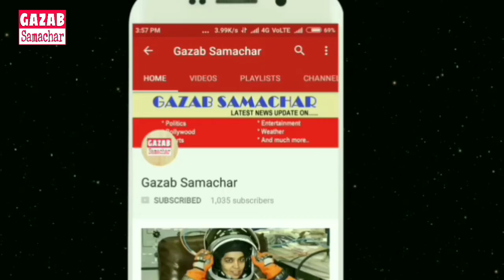Kolakata की शानदार जीत, तड़पता रहगया PUnjab || KKR win 44th Match vs PXIP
Andre Russell struck three big blows to KXIP after Chris Gayle and KL Rahul began well in their hunt to chase down the target of 246. This after Dinesh Karthik, Sunil Narine and Andre Russell took apart KXIP’s bowling taking KKR to a score of 245/6 in their alloted 20 overs. It will take a superlative effort from KXIP to even get close to the total. Desperate to make the cut for the Indian Premier League (IPL) 2018 play-offs, Kings XI Punjab (KXIP) and Kolkata Knight Riders (KKR) are looking for a win in Indore today. The Ravichandran Ashwin-led Kings XI Punjab suffered a 15-run reverse in their last game against Rajasthan Royals. They are currently third with 12 points from 10 games and a win today will come as a major boost in their quest for the play-offs. KKR, on the other hand, have 10 points from 11 games and need to win need to have realistic shot at the last-four. They were thrashed by 102 runs in their previous game against Mumbai Indians and will be eager to bounce back with a win today. IPL live score of Kings XI Punjab vs Kolkata Knight Riders, is available
IPL live score of Kings XI Punjab vs Kolkata Knight Riders, is available here. Dinesh Karthik, Andre Russell and Sunil Narine decimated the KXIP bowling attack to post a mammoth score of 245/6 in Indore today
KL Rahul and Chris Gayle began well for KXIP in their chase. Get live cricket score of Kings XI Punjab vs Kolkata Knight Riders, IPL 2018 match here.
KL Rahul and Chris Gayle began well for KXIP in their chase. Get live cricket score of Kings XI Punjab vs Kolkata Knight Riders, IPL 2018 match here.(BCCI)
Dinesh Karthik, Sunil Narine and Andre Russell took apart KXIP’s bowling taking KKR to a score of 245/6 in their alloted 20 overs. It will take a superlative effort from KXIP to even get close to the total. Desperate to make the cut for the Indian Premier League (IPL) 2018 play-offs, Kings XI Punjab (KXIP) and Kolkata Knight Riders (KKR) are looking for a win in Indore today. The Ravichandran Ashwin-led Kings XI Punjab suffered a 15-run reverse in their last game against Rajasthan Royals. They are currently third with 12 points from 10 games and a win today will come as a major boost in their quest for the play-offs. KKR, on the other hand, have 10 points from 11 games and need to win need to have realistic shot at the last-four. They were thrashed by 102 runs in their previous game against Mumbai Indians and will be eager to bounce back with a win today. IPL live score of Kings XI Punjab vs Kolkata Knight Riders, is available here. (LIVE SCORECARD | LIVE STREAMING INFO) KL Rahul is looking in top form, he is striking at over 200, while Gayle is taking his time. Good over by Prasidh Krishna in the context of the match. He concedes just eight runs off the over which included a streaky boundary. KXIP 23/0
XIP have begun the right bay in chasing down this total, Rahul deposits Narine for two sixes in the over. KXIP 15/0.
KKR have totally demolished the KXIP attack to post a score of 245 in their alloted 20 overs. It would take something magical for KXIP to haul this down. Brilliant batting by Narine and company.
No matter what KXIP do they just can’t stop the flow of runs. If it’s not the middle of the bat, it’s edges. KKR 229/5 after 19.
Nitish Rana falls in search fro quick runs, but not before he struck a four and six in a quick-fire 11a bit of a relief as Andre Russell departs but the over still yielded 15 runs. KKR won’t be slowing down they will continue their march to a big-big total. KKR 205/4 after 17.
Another big over, 21 runs off Mujeeb’s comeback over, time to take cover if you are in the crowd. Both batsman looking for maximums now. KKR 190/3 after 16. 250 is on the cards.
Both Karthik and Russell are warming to the task and are hitting boundaries at will, 19 runs off the 15th over, KKR look on course for a humongous total. KKR169/3 after 15.Time for KXIP to squeeze in some quiet over as Karthik and Russell get their eye in, KKR will be looking to smash past 200 run mark. KKR 150/3 after 14 overs.
Another one gone! Tye this time gets Uthappa KXIP are fighting back. KKR 128/3
OUT! Much needed breakthrough for KXIP. AJ Tye strikes for the second time in the match and it’s danger man Sunil Narine that departs. KKR128/2.
A very poor over by Barinder Sran, he is being dismantled by Sunil Narine. KXIP bowling line up needs to up their game especially if Mujeeb is unable to take any further part in the game. KKR 123/1 after 11 overs.
Robin Uthappa is now starting to get going, him and Sunil Narine couls spell trouble for KXIP. The Punjab side needs a wicket desperately. KKR 106/1 at the half way stage